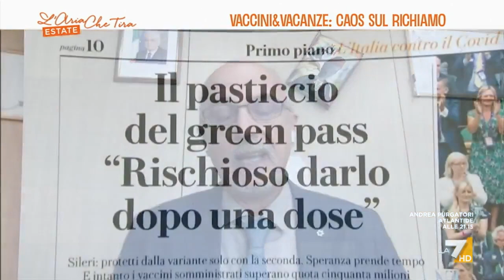Vaccini in vacanza, l'epidemiologo Pier Luigi Lopalco: "In Puglia abbiamo già deciso di ...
Pier Luigi Lopalco (epidemiologo): "Abbiamo un sistema che permette di esprimere questa possibilità, cioè di comunicare che si permarrà in Puglia e che si ha bisogno di quel vaccino".